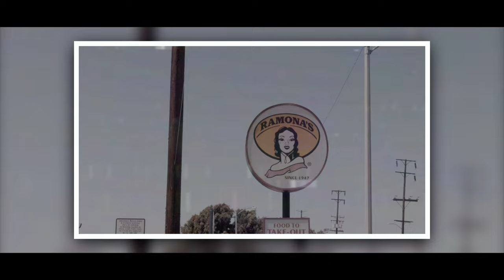92 - Off Top (Official Video)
92 - Off Top (Official Video)
Produced by Tha Eastie Boyz
Engineered by @BOOMERDIDIT
Directed by @theremedyyardfilms

92 - @Therego92
Boomerdidit TV - @BOOMERDIDIT
The Yarders - @theyarders